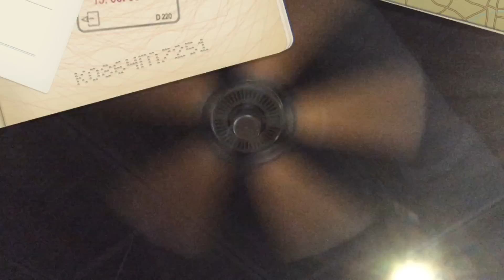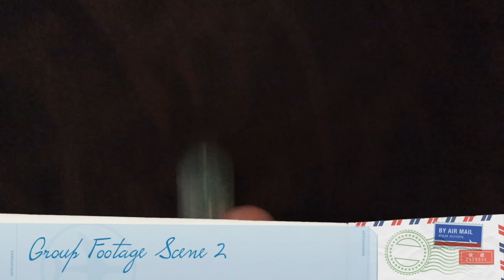52" Emerson Northwind & Air Flow Ceiling Fans at a Restaurant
Here is a restaurant with some pretty neat fans. There are 8 RARE Air Flow Ceiling Fans in the dining room and 6 Emerson Northwinds outside. 7 of the Air Flows are on high (One is in reverse and the rest are in forward) and the 8th one is not on because it is messed up. 2 of the Northwinds have been replaced with newer versions. One has a bad capacitor and one doesn't even work. 2 are on low, one is on high, two are on medium, and the one that doesn't work looks like it's going really slow but it's just the wind turning it. These are childhood fans. Enjoy!